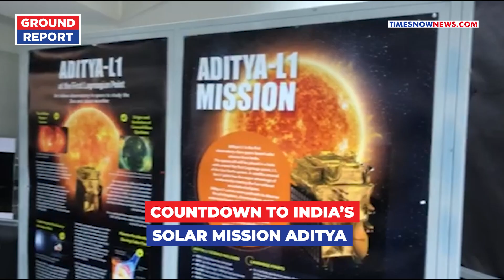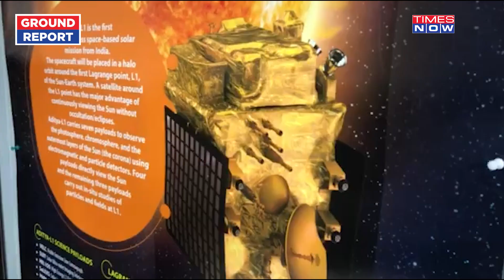Aditya-L1: Sneak Peek Into Work That Went Into India’s 1st Sun Mission| Scientist Speak To Times Now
After the success of the Chandrayaan-3 mission, ISRO is now preparing for the Sun mission. Aditya-L1, India’s first spacecraft meant to study the Sun is all set for a launch on September 2. A group of scientists at Pune’s Inter-University Centre for Astronomy and Astrophysics are nervously waiting for the culmination of their decade-long work. Durgesh Tripathi and A N Ramaprakash have worked for about ten years to develop the Solar Ultraviolet Imaging Telescope (SUIT). In an interview with Times Now, the crew revealed how they developed the SUIT. Watch this video for more information.